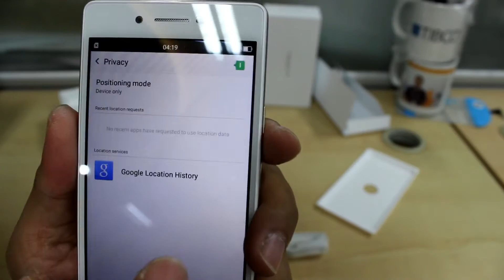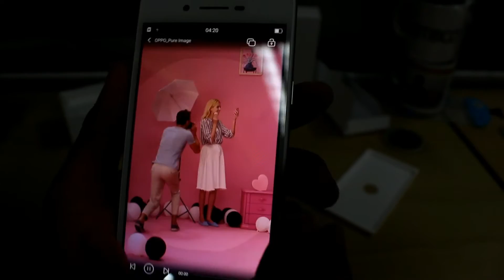Unboxing OPPO Neo7 INDONESIA